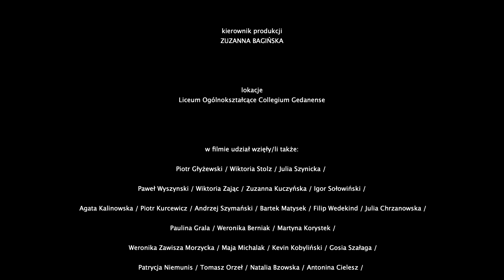PRZESTERY. Scenariusz i reżyseria Borys Severus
Scenariusz i reżyseria Borys Severus